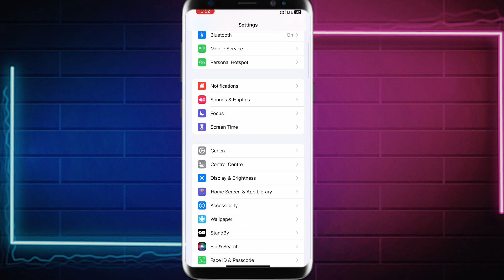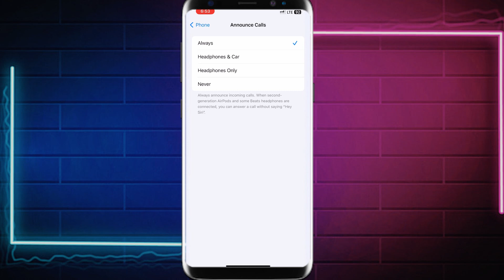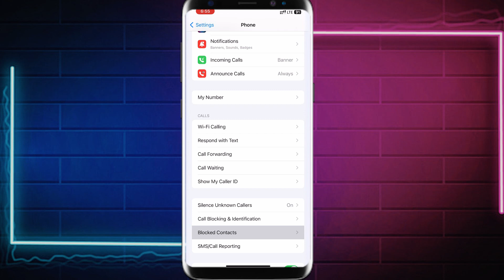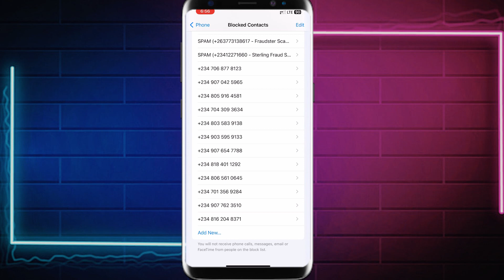Yanda zaka hana a kira ka da sabuwar number a wayar ka 2023 // Iphone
Domin siyan DATA mai sauki da ARAHA dakko wannan application din